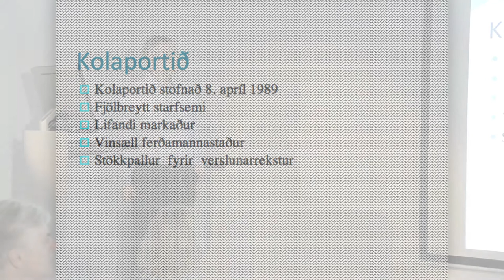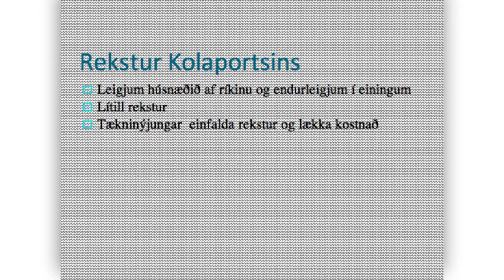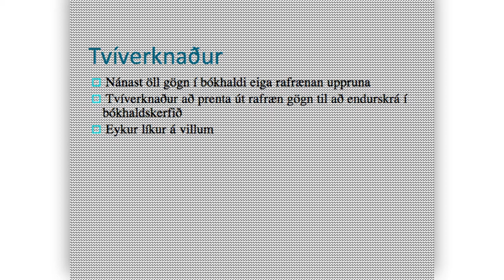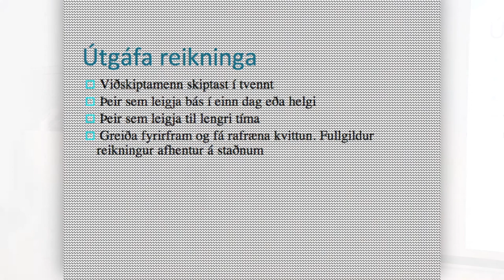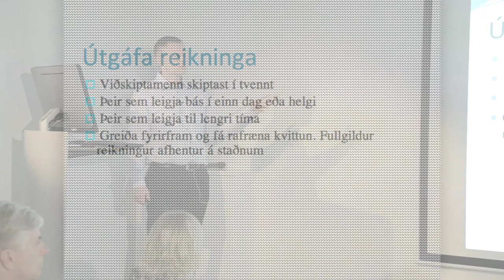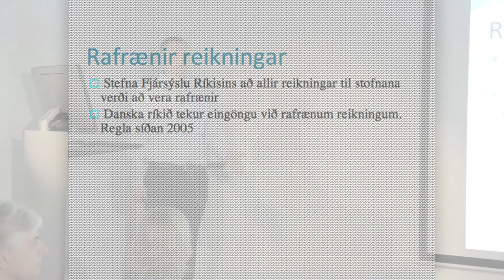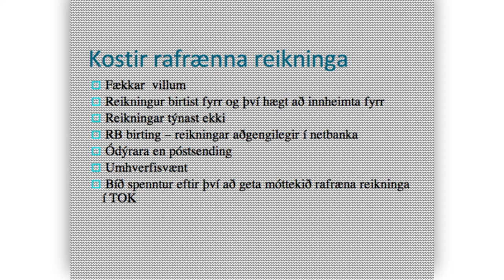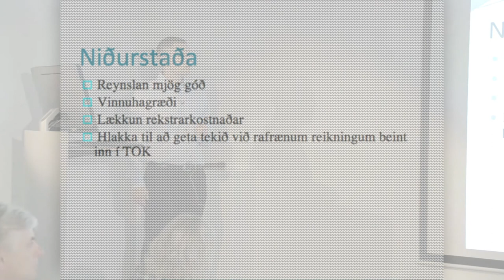Morgunverðarfundur um TOK 2014 - Reynsla Kolaportsins af skeytamiðlun og rafrænum viðskiptum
Gunnar Hákonarson hjá Kolaportinu fjallar um hvernig Kolaportið hefur hagnýtt pappírslaus viðskipti og rafræna reikninga. Glærur eru á